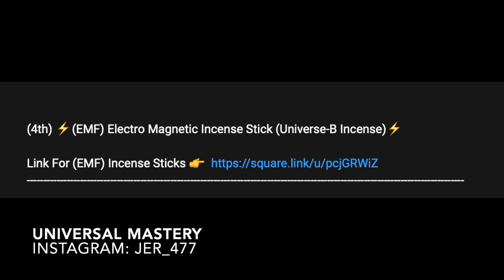How To Work With Demonic Energy | Universal Mastery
How To Work With Demonic Energy
UNIVERSAL MASTERY

❗️(If unable to SIGN UP for Universe-B Vampire Service because you're OUT OF COUNTRY then send $50 directly to my (Cash app/Paypal) with message of your full (real name) letting me know you're getting the service for this month. Send directly to my Email! You will find my Email below👇 ✅

🌙 TAROT READING INFO-  (Night Sun Deck) - Personal 30 Min+ Reading Sent As Video To Your Phone! Present, Near Future & Longterm Future With A Full Breakdown Of The Cards Including Kabbalistic Hebrew Letters and Tree Of Life placement Of Your Current Initiation Status.

❗️(IF UNABLE TO MAKE PAYMENT BECUASE YOU'RE OUT OF COUNTRY) Send ($60) directly to my CASHAPP/PAYPAL with message sent directly to my Email leaving your personal PHONE NUMBER so I can contact YOU to schedule in your appointment.❗️My Email is Below.👇

(3rd) ✅ (Join) To Become A (YOUTUBE MEMBER) With Exclusive Badges & Emojies that are ritualist in nature and can be used in the  LIVE CHATS & COMMENT section. Enjoy!

(4th) ⚡️(EMF) Electro Magnetic Incense Stick (Universe-B Incense)⚡️

* *(FOR MY SERVICES) See Below*👇
* 1 On 1 Video Call (30min) (Conversations / Answering Questions Related To The Occult & Kabbalah) $60

(Checkout) my PERSONAL PLAYLIST for YouTube videos covering KABBALAH and the ARCHETYPAL TAROT PATHS in an ordered format which is easy to understand.⚡️